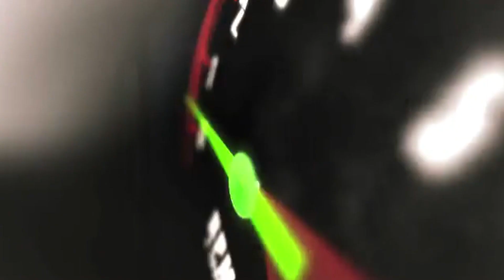2015 Cadillac ATS Sedan STANDARD AWD | fast.ridetime.ca